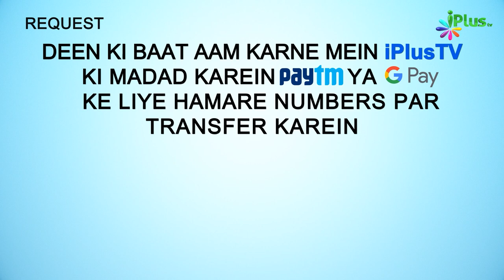Dekhiye Heavy Deposit System Gunah Hai | 5 Minute Ka Madarsa 333 | Shaikh Arshad Hussain Mohammadi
. Dekhiye Heavy Deposit System Gunah Hai | 5 Minute Ka Madarsa 333 | Shaikh Arshad Hussain Mohammadi | iPlus TV